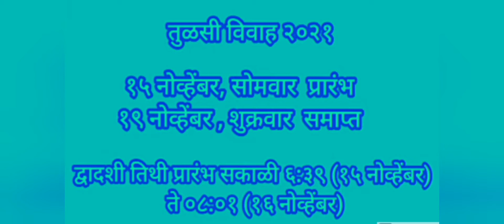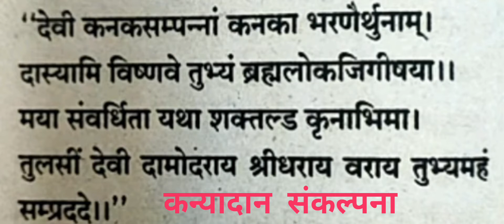तुळशी विवाह २०२१ मुहूर्त , महत्त्व,पुजा, विधी, मंगलाष्टक, कन्यादान संकल्पना,tulasi vivah 2021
तुळशी विवाह पुजा साहित्य तुळशी poojan samagri#pooja vidhi,ganpati pooja#ganesh pooja#pooja sahitya#पुजा साहित्य#पुजा सामग्री

hi everyone
This is Rashmi
today I m sharing  details video of hw to perform tulasi vivah Puja, detail Pooja samagri,step by step Puja vidhi.

Jawas chatani:-

beetroot cutlet:-

pitrupaksha:-

anarse:-

doll cake:-

Ganpati decoration:-

Ganpati darat alyawar Kay karawe:-

hartalika Puja vidhi

karanji:-